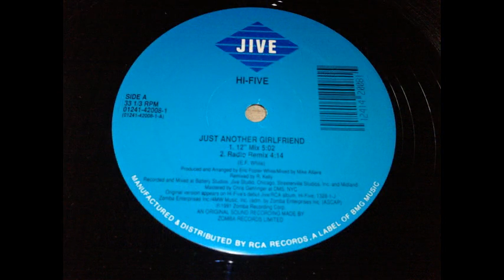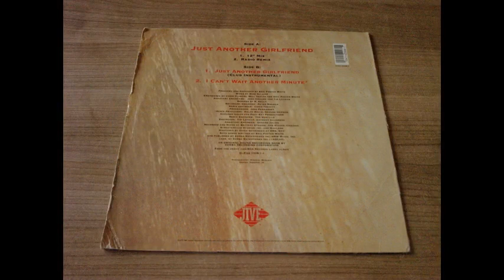Hi Five - Just Another Girlfriend (12''Mix)